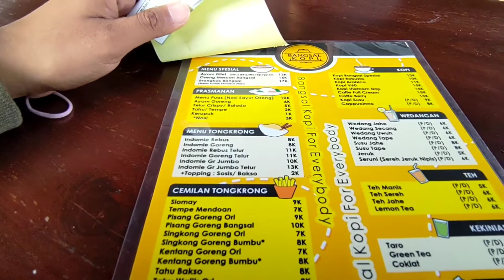Bangsal Kopi | Review Kuliner Bantul